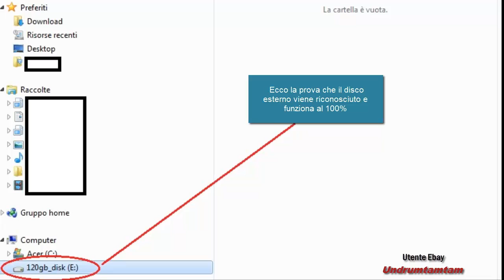**VENDUTO** Hard Disk Esterno su Ebay